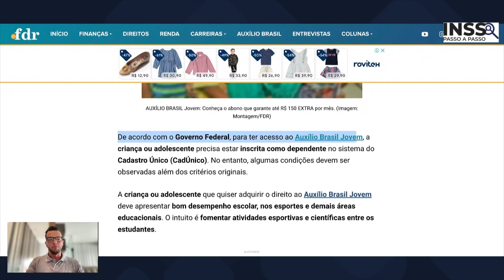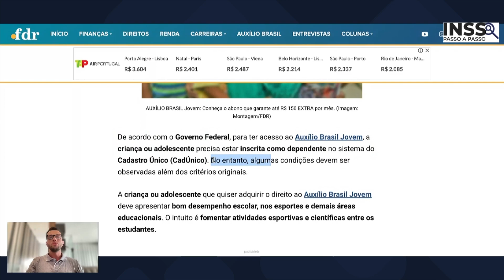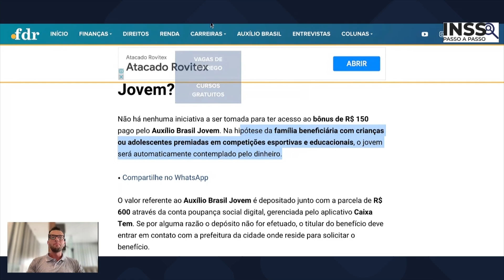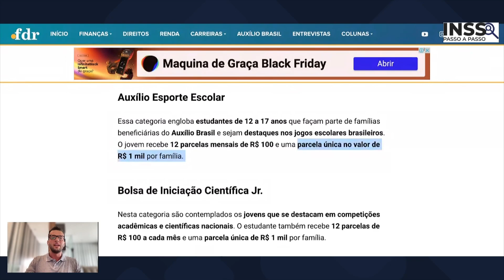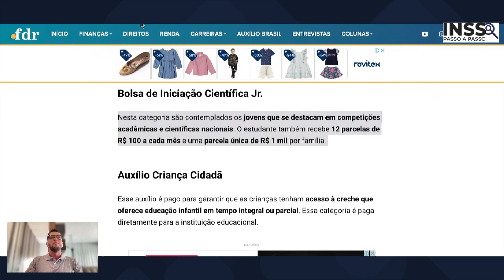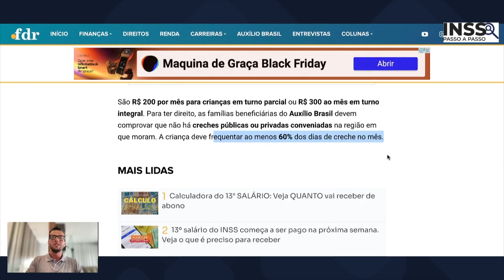AUXÍLIO BRASIL JOVEM: CONHEÇA O ABONO QUE GARANTE ATÉ R$ 150 EXTRA POR MÊS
O Auxílio Brasil Jovem é um dos benefícios secundários que compõem a transferência de renda principal. O recurso já é regulamentado por lei e garantido a todas as crianças e adolescentes que fazem parte de famílias beneficiárias do programa social.